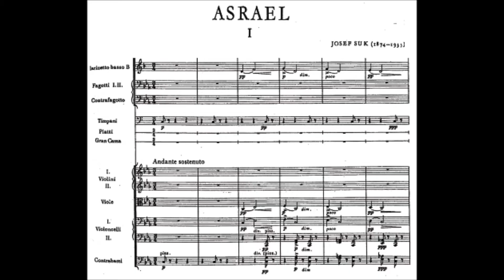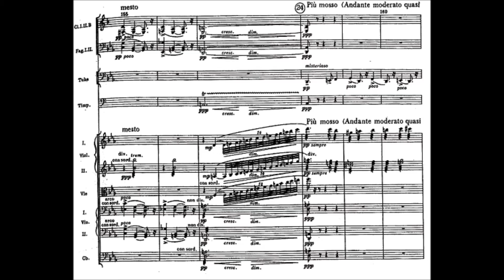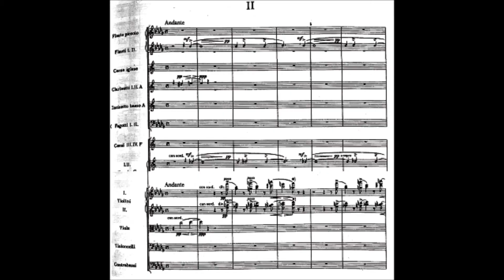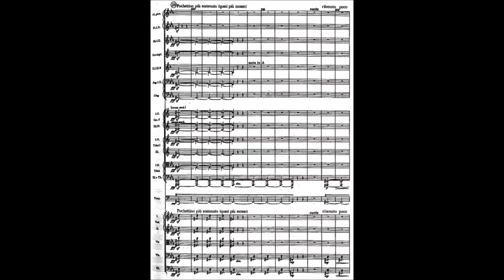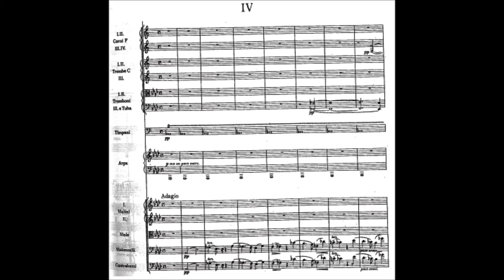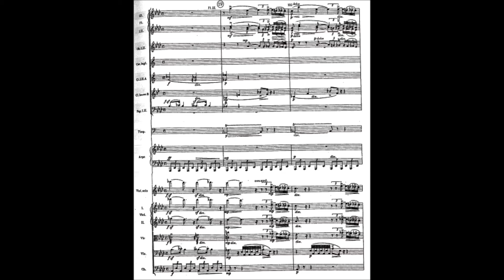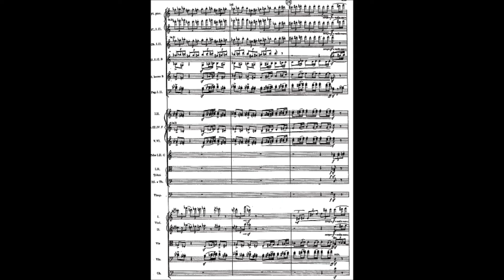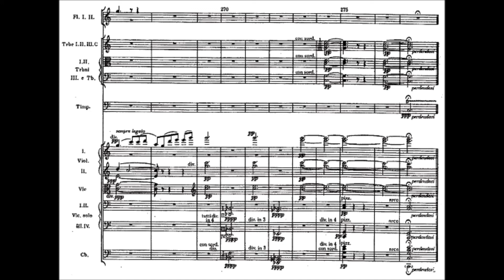Josef Suk - Symphony No. 2 "Asrael" Op. 27 (1906)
Josef Suk (4 January 1874 – 29 May 1935) was a Czech composer and violinist. He studied under Antonín Dvořák, whose daughter he married.

Symphony No. 2 in C minor, "Asrael", Op. 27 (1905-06)

1. Andante sostenuto (0:00)
2. Andante (13:48)
3. Vivace (20:08)
4. Adagio (32:02)
5. Adagio e maestoso (42:34)

The National Orchestra of Belgium conducted by Walter Weller

Suk began to compose his funeral symphony at the beginning of 1905, about eight months after Dvořák's death. The composition was titled after the Old Testament angel of death Asrael. The work is in five movements; the sketches of three movements were finished less than a half year later. On 6 July 1905, while Suk was in the middle of the work, his wife Otilie died] Although the composition was to be also a celebration of Dvořák's life and work, the desolated composer rejected the optimistic tone of the rest of the work. The complete score was finished on 4 October 1906. The work was dedicated "to the exalted memory of Dvořák and Otilie". Suk dedicated the last two movements to Otilie.

The symphony was premièred on 3 February 1907 at the Prague National Theatre, conducted by Karel Kovařovic. Karel Hoffmann and Jiří Herold, members of the Czech Quartet, attended the premiere as the concertmasters of the orchestra of the National Theatre.